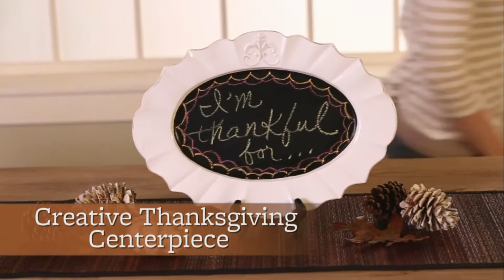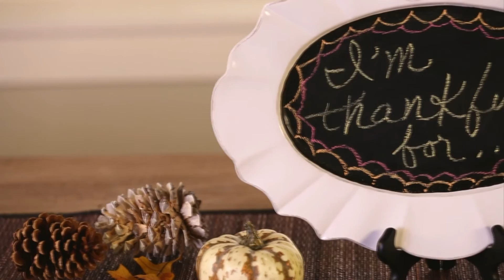How To Make A Creative Thanksgiving Centerpiece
Learn how to make a creative Thanksgiving centerpiece in this video from Better Homes and Gardens.  BHG.com offers simple instructions for many do-it-yourself  projects including holiday decorations. Create this centerpiece design using chalkboard paint, a paintbrush, chalk and a large oval platter. Start by applying a first coat of chalkboard paint on the serving platter.  Let it dry and add a second coat. Use chalk to write or draw on the platter, then display on the dining table. Great for any holiday table setting, this centerpiece idea is quick and easy to make.